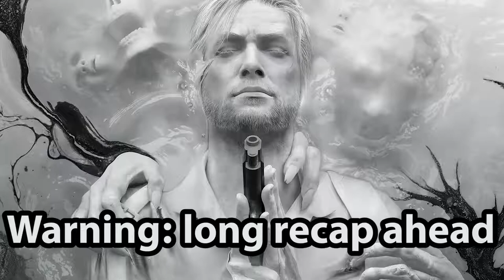DJ Plays The Evil Within 2 [34] - Union On Fire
DAY TIME BAD
DAY TIME BAD

The Evil Within 2 is owned by Tango Gameworks.